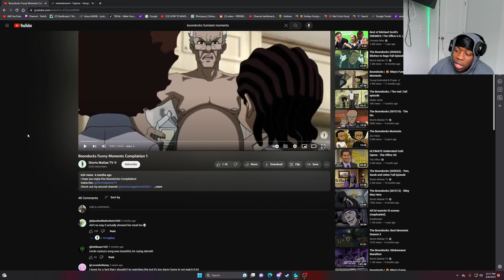🔥WHY THEY DO HIM LIKE THAT?!🔥 BOONDOCKS FUNNIEST MOMENTS REACTION!!🔥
youtube reactions
lil uzi reactions
ishowspeed rreaction
adinross reaction
Kai Cenat reaction
AMP reaction
Duke Dennis reaction
Flightreacts reaction
OSN reaction
DDG reaction
best reaction videos
best reactor on youtube